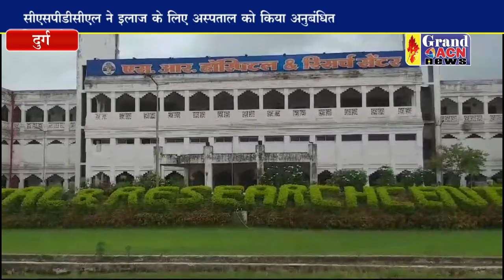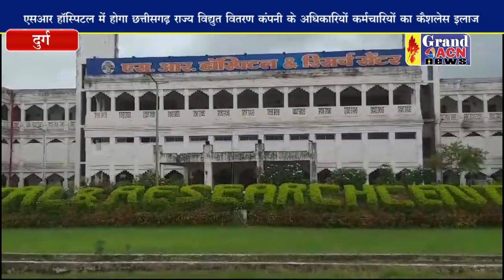सीएसपीडीसीएल ने कर्मचारियों अधिकारियों के इलाज के लिए एस्आर हॉस्पिटल को किया अनुबंधित